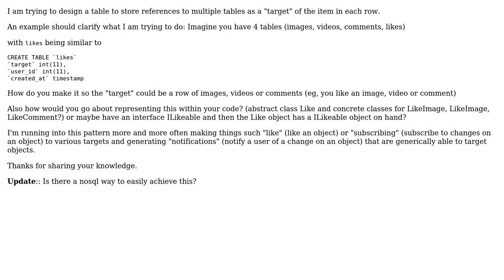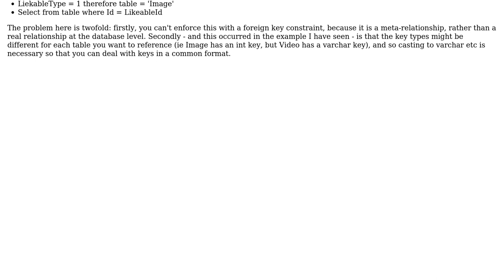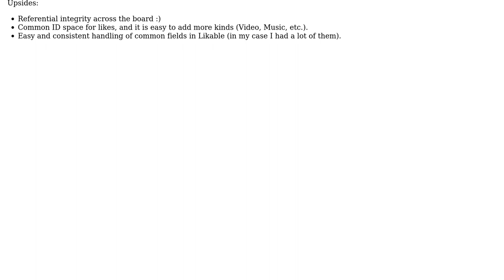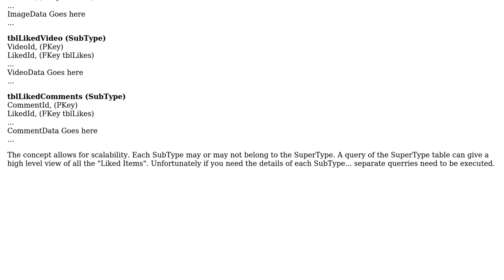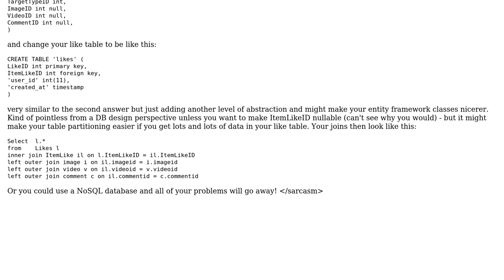Software Engineering: How to genericize foreign key references in table? (4 Solutions!!)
Software Engineering: How to genericize foreign key references in table?

With thanks & praise to God, and with thanks to the many people who have made this project possible! | Content (except music & images) licensed under CC BY-SA | Music | Images & others | With thanks to user Rocklan user Mike Graf user Michael Riley - AKA Gunny user guysherman user 9000 and the Stack Exchange Network Trademarks are property of their respective owners. You are responsible for your own actions.